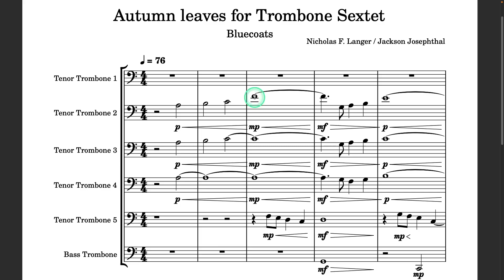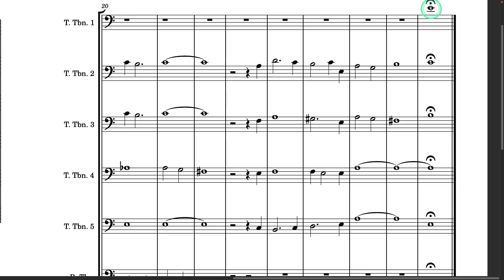Day Two Bounce of Autumn Leaves With Score